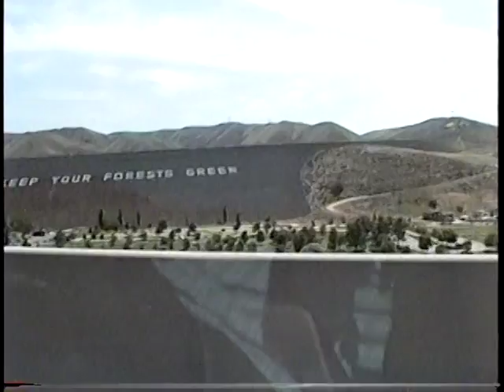Boise to Lucky Peak Dam (1992)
This is a video clip from 1992 driving through downtown Boise, ID out to Lucky Peak Dam.